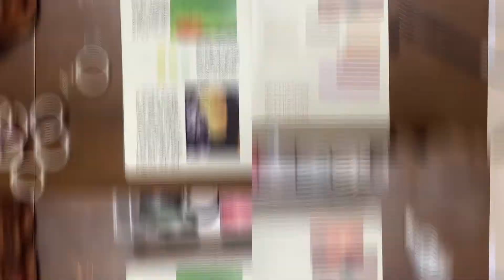Journal with me | Junk Journal | how to use your idle postcards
All your idle paper can be used for junk journal. Don’t waste every paper.

 🥒Floral Stickers

🥒Scrapbook journaling paper

🥒Bullet journal kit

🥒Washi stickers